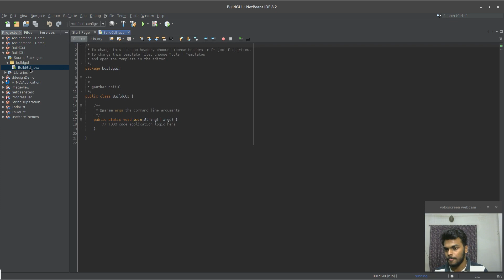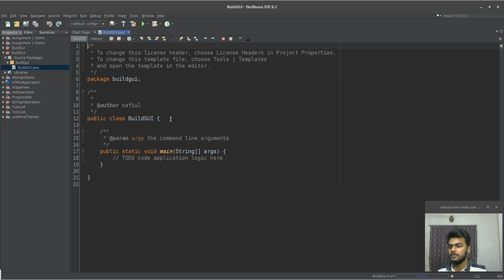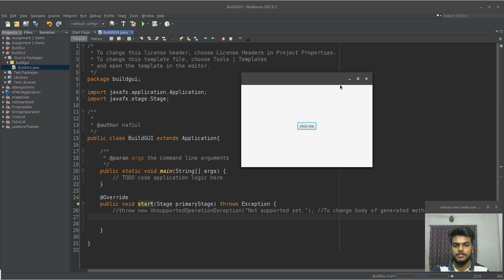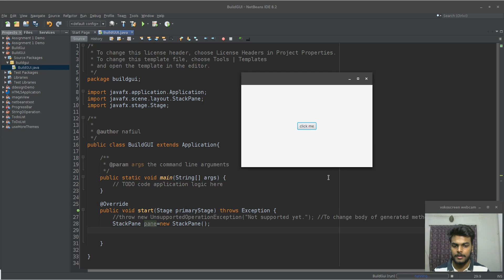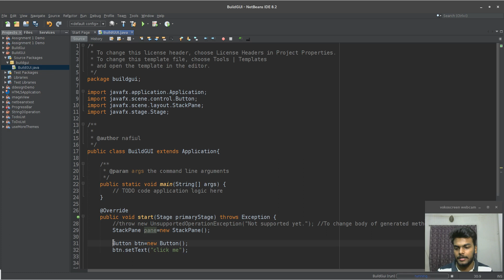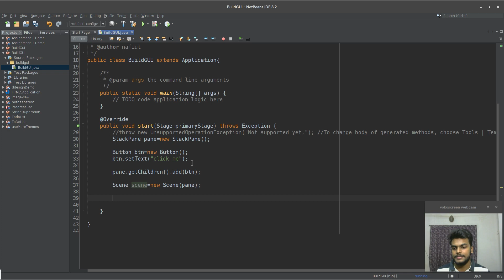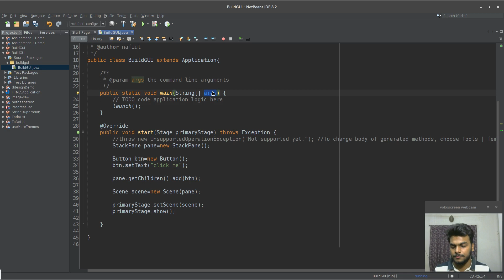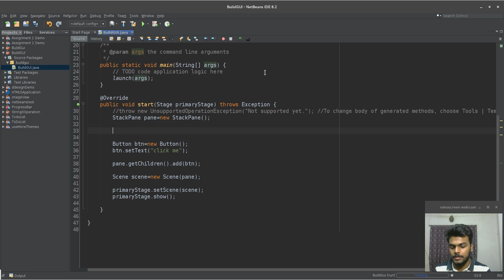part 2, Build GUI Manually 1 (javafx software development course in bangla)